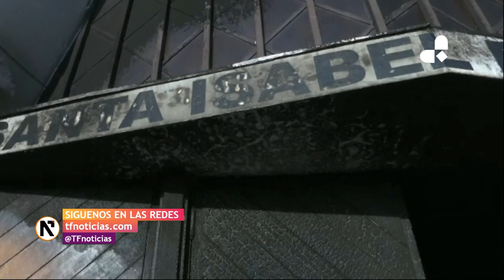Chile y Perú se blindan ante la llegada del papa Francisco